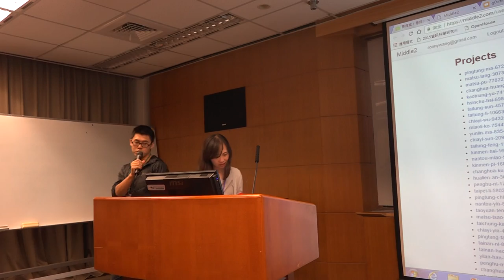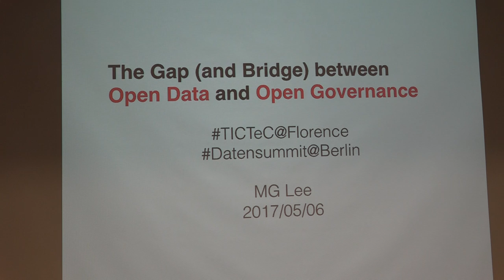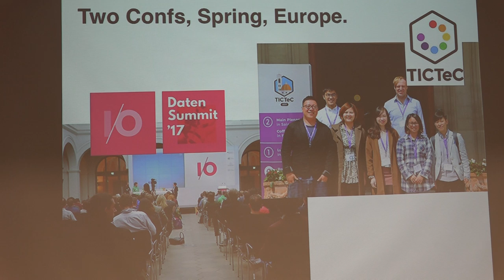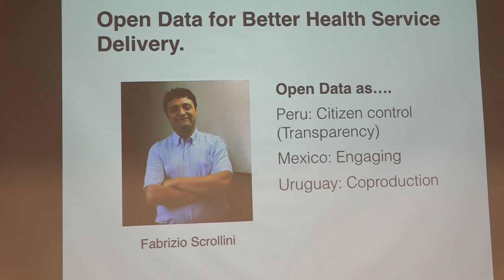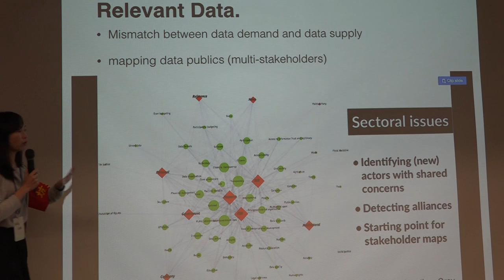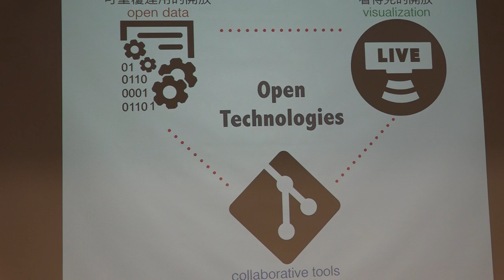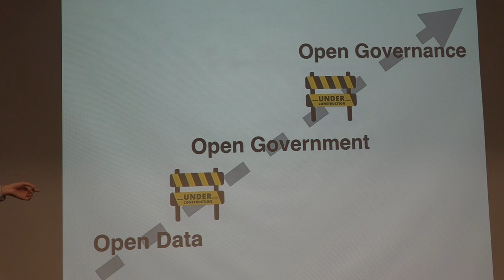g0v tw hackath24n — 中場短講 — the gap and bridge between open data and open governance TICTeC and Daten